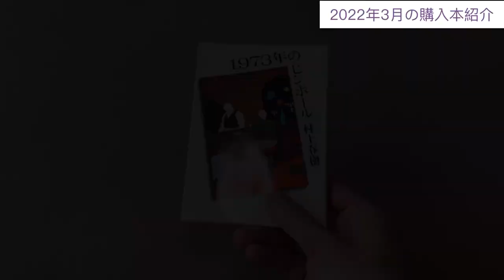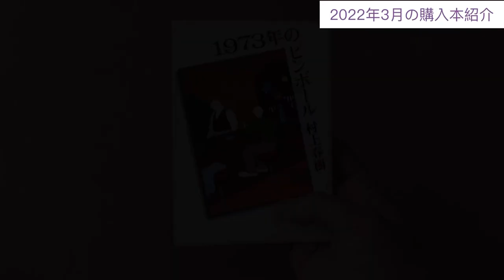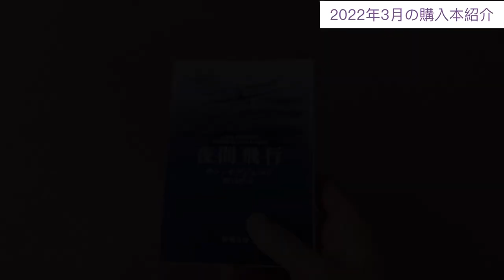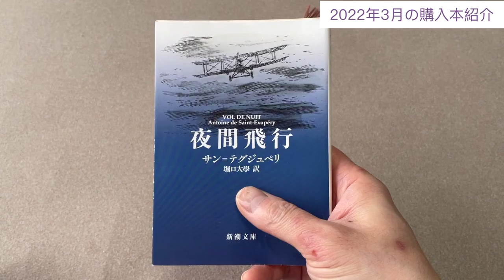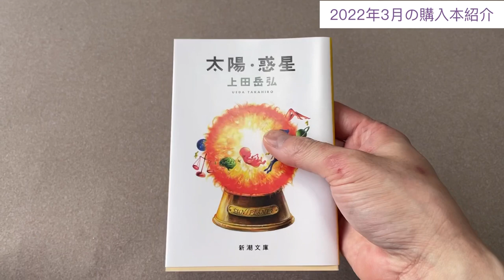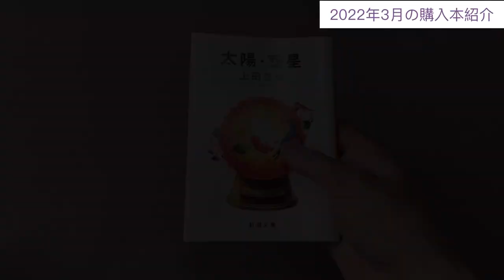【2022年3月購入本紹介】